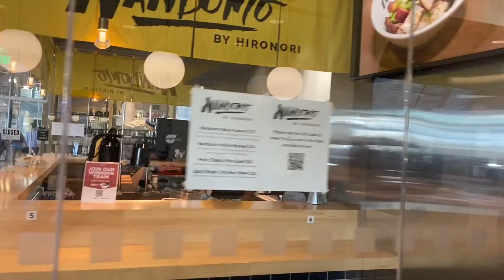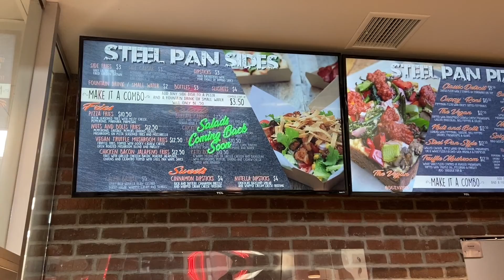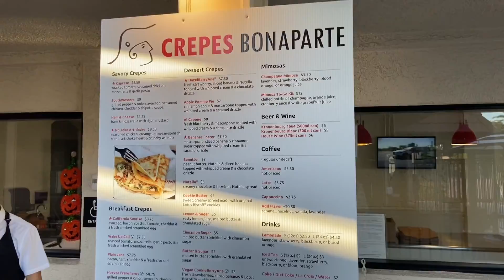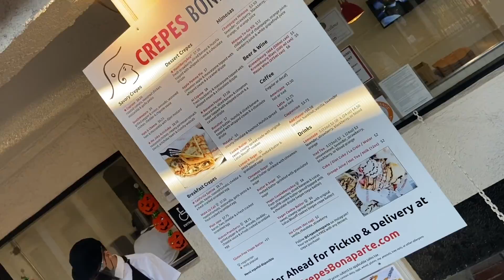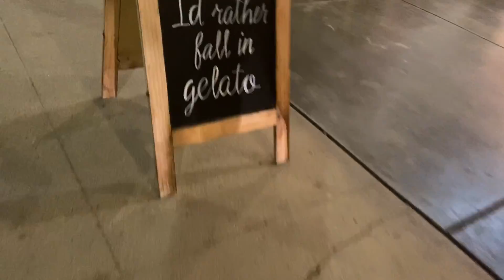10-19-20 Food Trip w/ Gurla Luus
Yummy food trip on a day when we all have our days off on a Monday!!